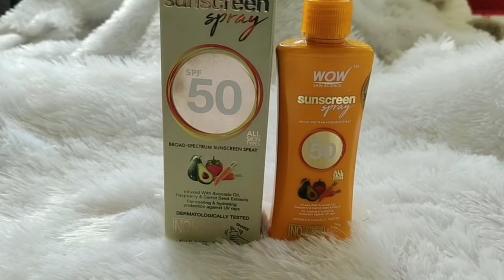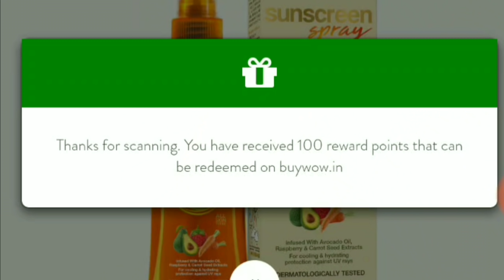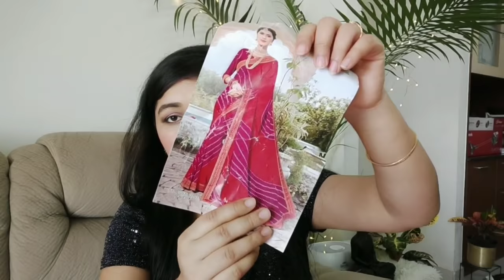Amazon Saree Haul/ Festive Special Silk, Gota Patti, Bandhni Saree Haul/ Amazon Best Saree Haul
​ @Anantmaya Beauty   @Tripty Vlogs

WOW Skin Science UV Water Transparent Sunscreen Spray SPF 50 -

Benefits
● It is a broad-spectrum sunscreen that saves the skin from harmful UVA and UVB rays. Fights damage caused by environmental pollutants that can damage skin. Raspberry extract, carrot seed extract, avocado oil, almond oil, all rich in vitamins A, E & C, minerals and antioxidants, deliver nourishment to the skin and strengthen the skin structure.
● A spray-on sunscreen that provides broad spectrum protection against UVA and UVB rays. It is infused with carrot seed and raspberry extract along with almond and avocado oils. The active ingredients, rich in vitamins A, C and E, prevent skin damage by neutralizing the free radicals and UV rays.
● It helps to keep your skin hydrated and promote skin repair. Protects skin from dehydration and diminishes wrinkles and brown spots. It helps to keep melanin production in check, which is often triggered by the UV rays.
● Non-oily, non-sticky and non-patchy, the sunscreen water spray spreads evenly and dries fast to form a transparent anti-sun, anti-pollution barrier on skin. This UV water is easy to use with its shake and spray application. Keeps the skin hydrated and nourished while offering protection.
● This spray can be used anytime, anywhere for instant protection against harsh sun. It can be sprayed over makeup as a skin protection. The UV water spray is dermatologically tested and suits all skin types. It Contains No Parabens, Silicones, Oxide, Colors, Mineral Oil Or Benzophenones.

Amazon, amazon Saree, amazon Saree haul, amazon affordable Saree haul, affordable saree haul